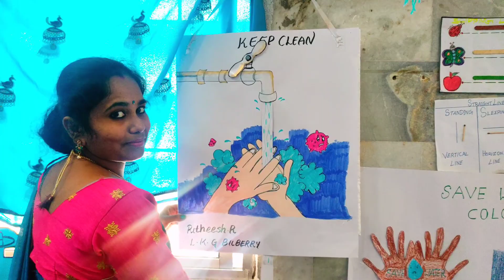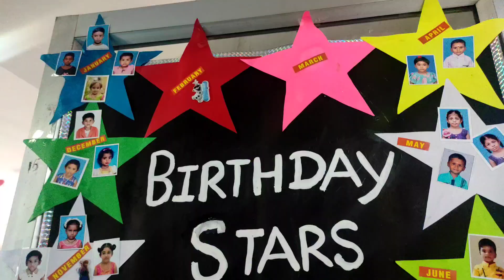Kindergarten Colours Day Celebration Part 2